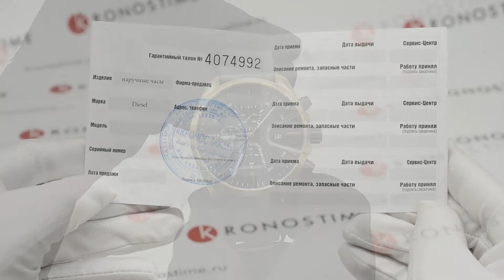Diesel DZ4516 обзор часов - KronosTime.RU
KronosTime - официальный магазин Diesel, рассрочка без переплаты, официальная гарантия 2 года, бесплатная доставка по всей России, оплата при получении после осмотра.